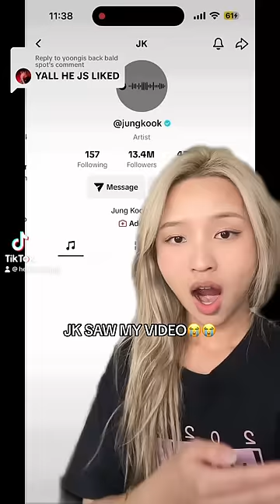Jungkook liked my video 😭